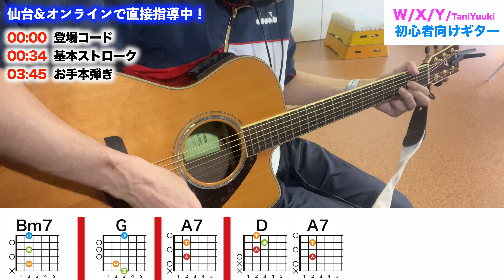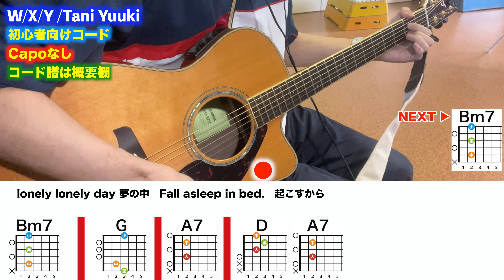【初心者向け】W/X/Y/Taniyuuki-ギター講座